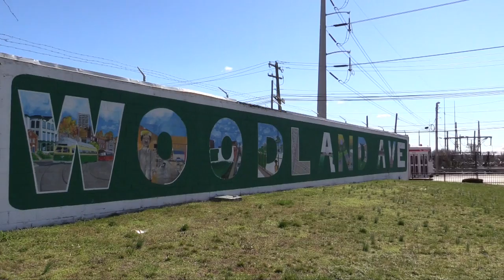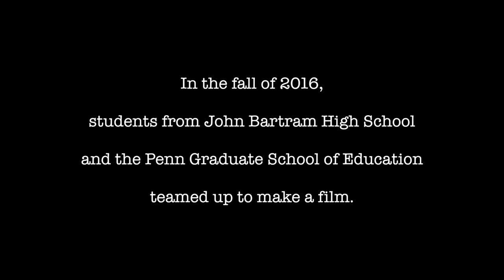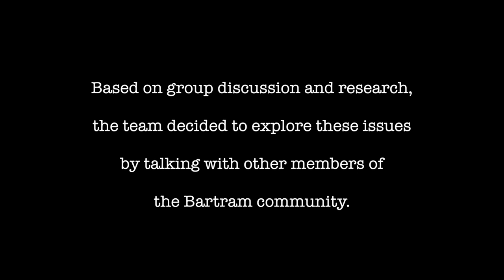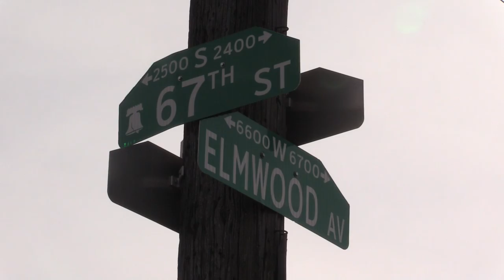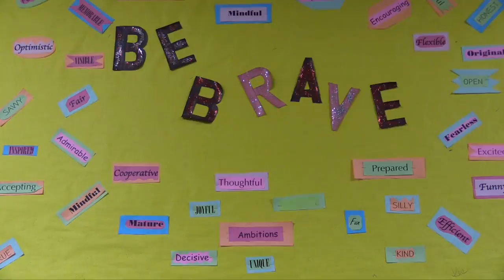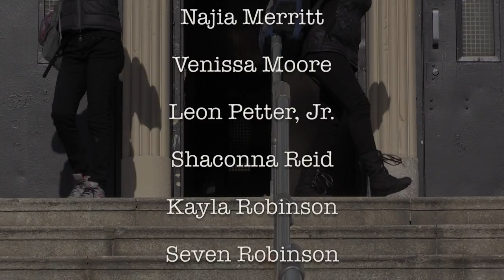John Bartram High School Y2 - Be Brave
Penn GSE Students worked with SDP students and faculty to highlight SDP schools and tell their stories. This is about the day and the life as a student at John Bartram High School.